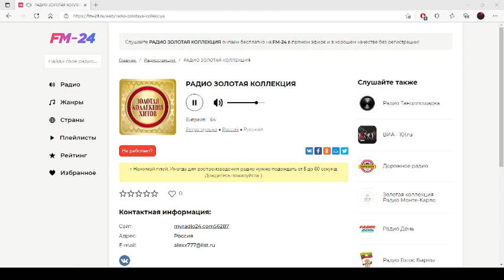РАДИО ЗОЛОТАЯ КОЛЛЕКЦИЯ – слушать онлайн бесплатно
Представляем вашему вниманию радио: РАДИО ЗОЛОТАЯ КОЛЛЕКЦИЯ, которое можно слушать в хорошем качестве на нашем сайте